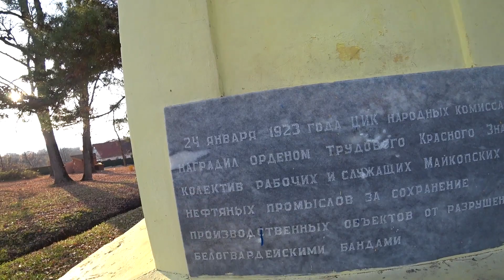НЕФТЕГОРСК. Больница, клуб, парк, местный магазин, ул. Советская. Апшеронский район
Всем привет! Сегодня гуляем по центру пос. Нефтегорск, смотрим больницу, парк, клуб и местный магазин.